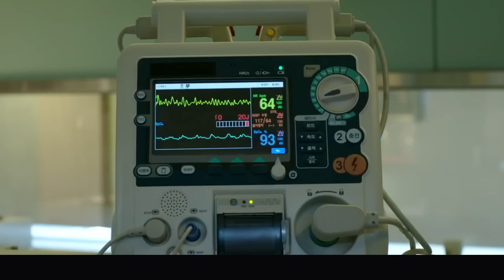比肖恩醫術還厲害，送水工憑藉感覺做手術？高材生博士都看呆了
比肖恩医术还厉害，送水工凭借感觉做手术？高材生博士都看呆了